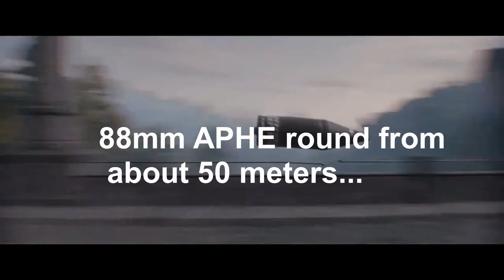Real or Fake (T34 Movie) Bounce or not?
I dont think a t34 can bounce a shot from a Tiger 2 P.